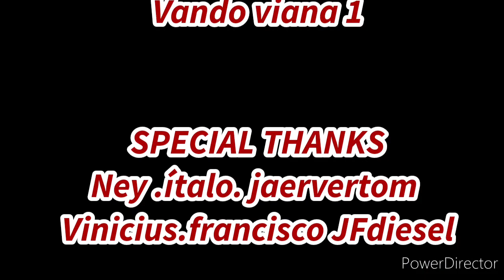Mercedes Benz 240cv